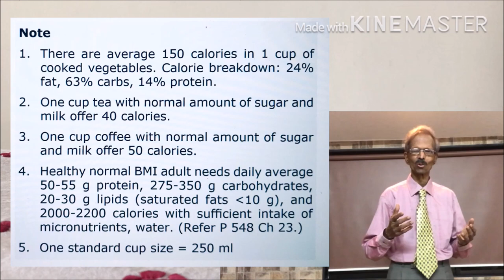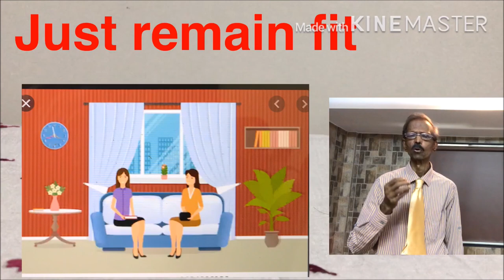कोरोना आजार होवूचनए यासाठी काय करावे?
कोरोना आजार होवुनाये यावर मार्गदर्शन